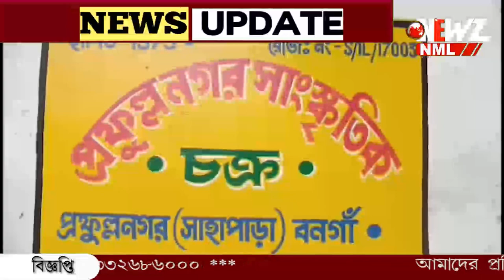প্রফুল্ল নগর সংস্কৃতিক চক্রের শারদ উৎসব এবারে ৭৫ তম বর্ষে।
পুজোর ঢাকে কাঠি, প্রফুল্ল নগর সংস্কৃতিক চক্রের শারদ উৎসব এবারে ৭৫ তম বর্ষে। এদিন মহা ধুম ধামে আয়োজিত হল খুঁটি পূজো।